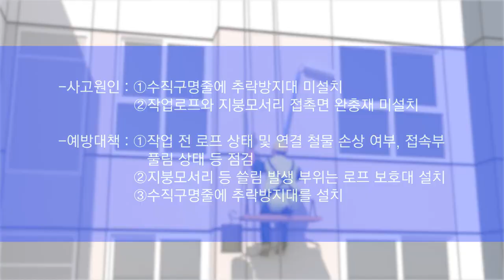[건설안전] 24. [3D] 아파트 외벽도색 및 균열보수 중 추락사고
아파트 외벽도색 및 균열보수 중 발생한 추락사고에 관한 사고사례 및 예방대책 영상입니다.
관련 작업 수행 시 참고하시기 바랍니다.